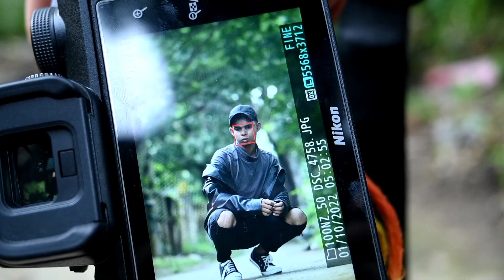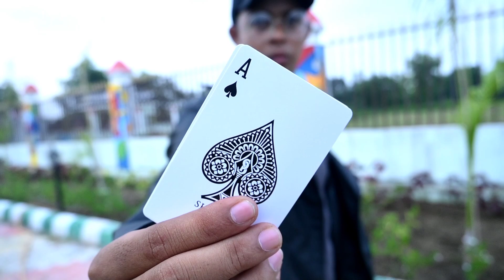BEST PHOTOSHOOT VLOG // Outdoor Shoot in Nikon z50 85mm Lens 1.8f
BEST PHOTOSHOOT VLOG // Outdoor Shoot in Nikon z50 85mm Lens 1.8f vlog photography nikonz50 @desibabuphotography2986

hi 👋
friend's kese ho sab badhiya hai rahenge or ese hi badhiya rehena 😊
 ajj mere birthday haii  😊😊🍰🎊😊. Mena  bahat Jada khus hun ajj